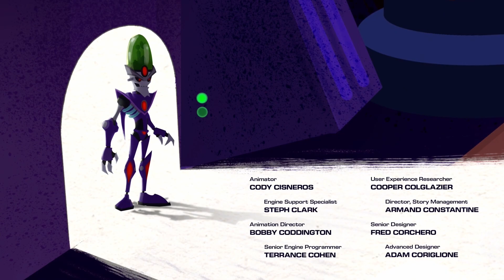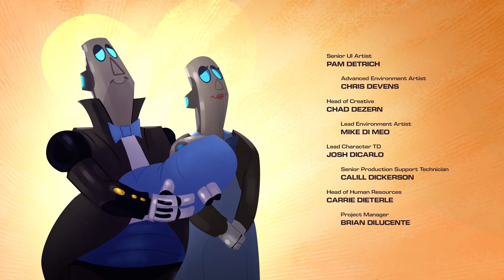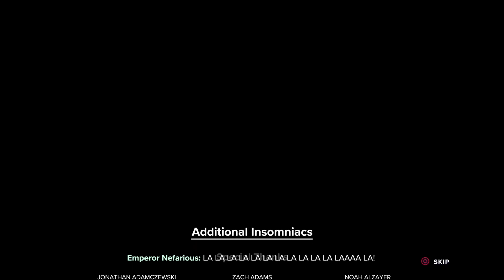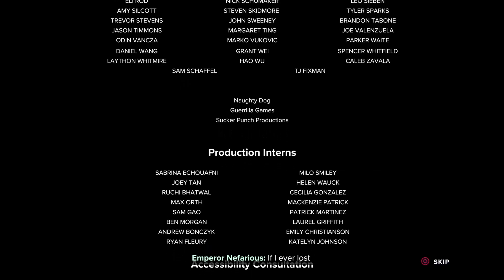Ratchet and Clank Rift Apart Playthrough Part 31